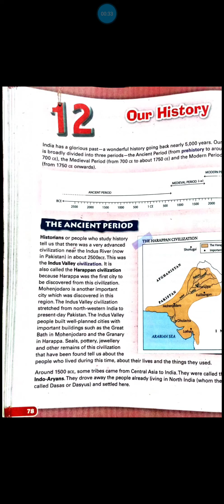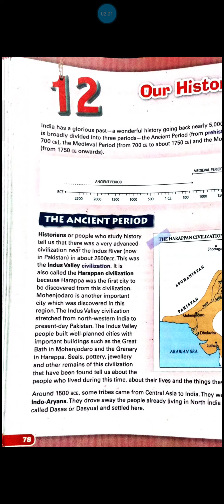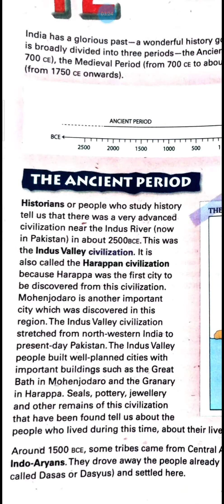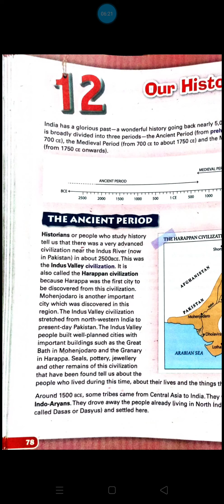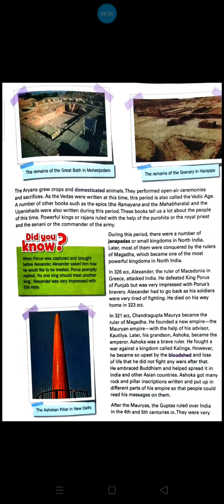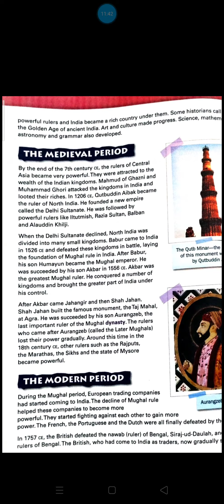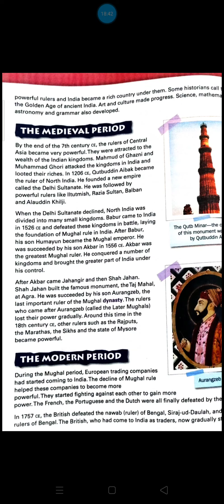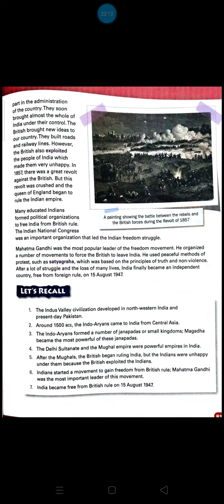S.st Class4 21-01